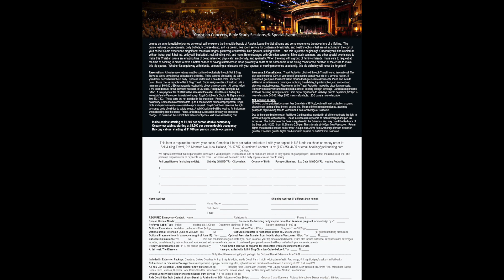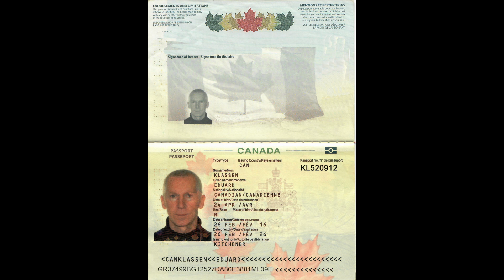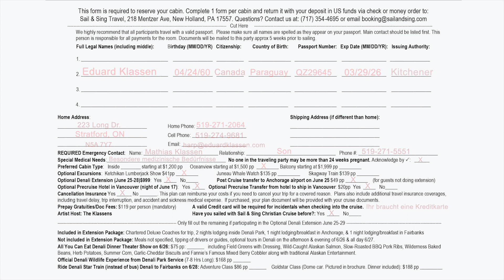Eduard Klassen "Alaska Kreuzfahrt 2021" Plautdietsch